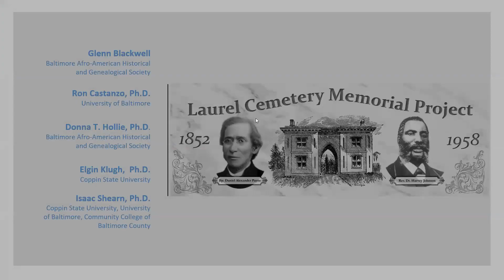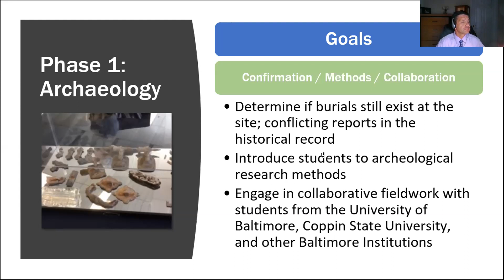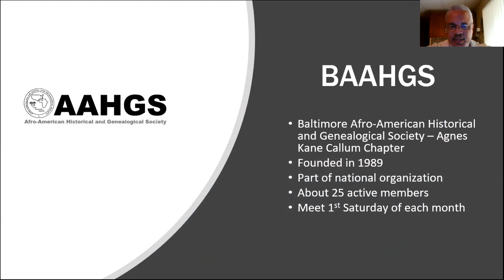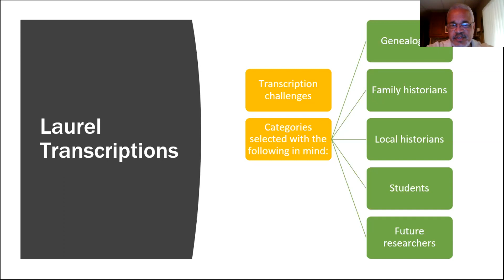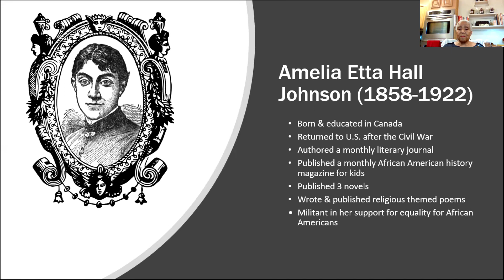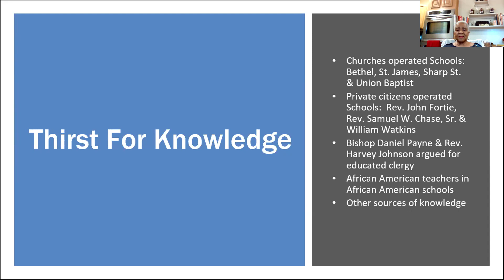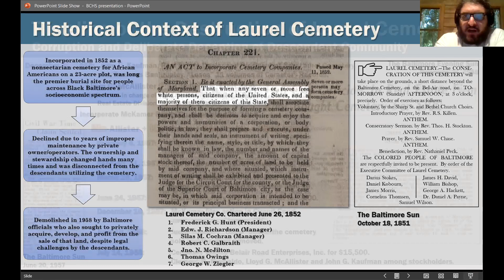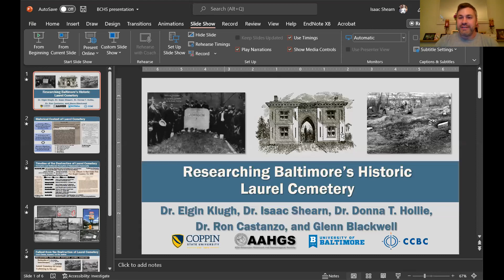June 2022 Baltimore History Evening, Learning about the Laurel Cemetery Memorial Project (LCMP)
The mission of the Laurel Cemetery Memorial Project (LCMP) is to erect a permanent memorial in recognition of the thousands of African Americans who were laid to rest at the historic Laurel Cemetery off Belair Road, to ensure the safety and stability of the site into the foreseeable future, and to educate the public about the rich history of the cemetery and the lives of those buried there. Our speakers shared the history of the cemetery, their exciting and dynamic research, as well as plans for the memorial. Partners in this effort include Coppin State University, University of Baltimore, and the Agnes Kane Callum Baltimore Chapter of the African American Historical and Genealogical Society. Panelists were Laurel Cemetery Memorial Project leaders, historians and researchers Elgin Klugh, Glenn Blackwell, Donna Tyler Hollie, Ronald Castanzo and Isaac Shearn.

If you are interested in VOLUNTEERING with the Laurel Cemetery Memorial Project, they hold virtual meetings on the 4th Friday of the month at 3:00pm. Email rememberlaurelcemetery [AT] yahoo [DOT] com to get involved.

If you would like to make a DONATION please send a check or money order to:
Laurel Cemetery Memorial Project, Inc.

[Our previously announced presentation by Jillian Storms was postponed.]